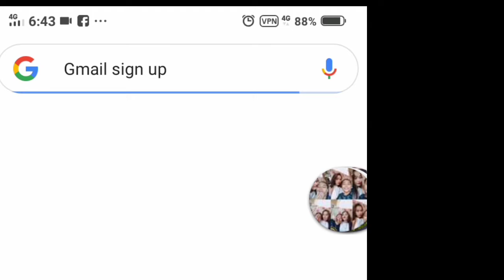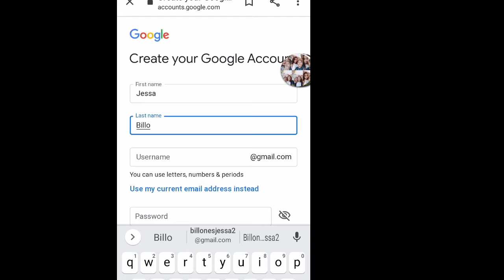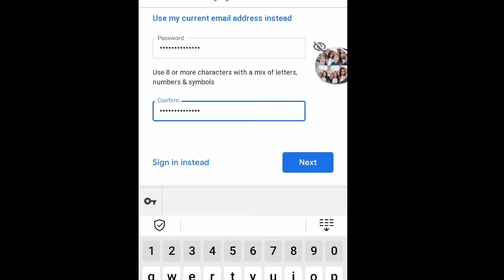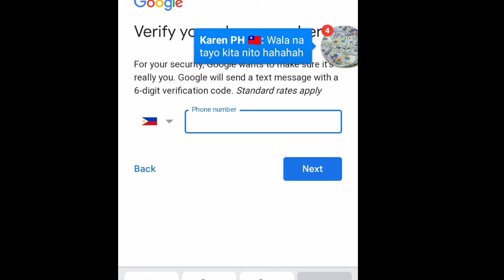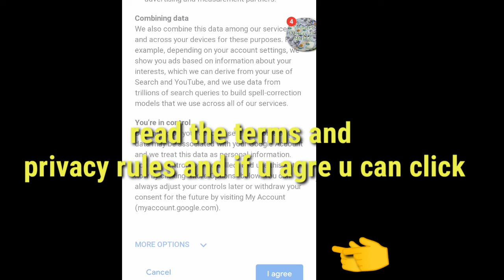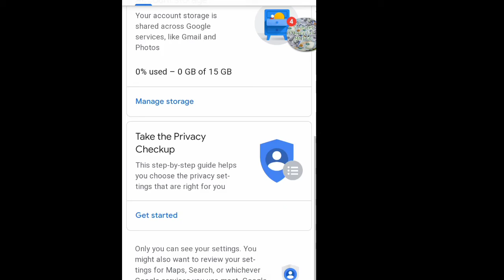How to create Gmail account